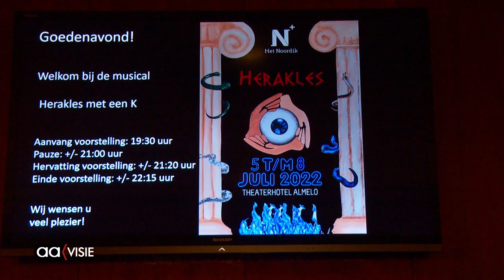Openingsavond Herakles met een k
Scholengemeenschap Het Noordik voert van dinsdag 5 tot en met vrijdag 8 juli de musical 'Herakles - met een k' op.

Herakles- met een k, is een moderne bewerking van het originele Griekse verhaal van de held Herakles. De musical is een enorme happening waaraan zo’n 300 leerlingen en docenten meedoen. De leerlingen doen alles zelf: van decors ontwerpen en bouwen tot het orkest, van grime en kleding tot dans. Ook de organisatie, PR en geluid en techniek doen leerlingen samen met medewerkers.